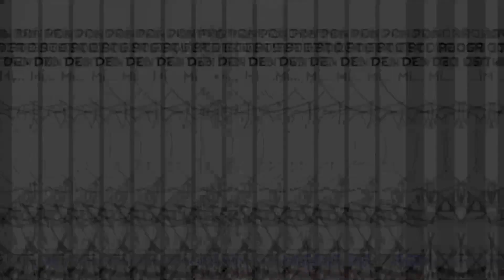Cap 134 Fairy Tail Misión de los 100 años Español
Hola gente seguimos trabajando para ponernos al día

Espero disfruten el cap

Se despide Kiviuq FT